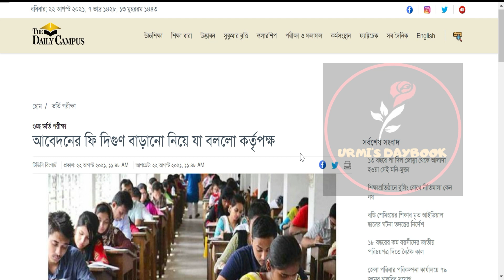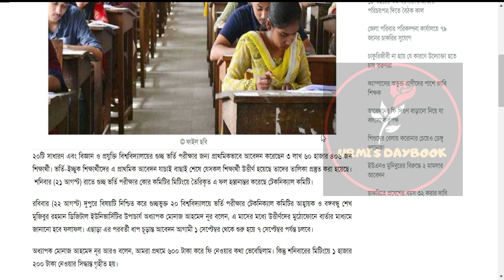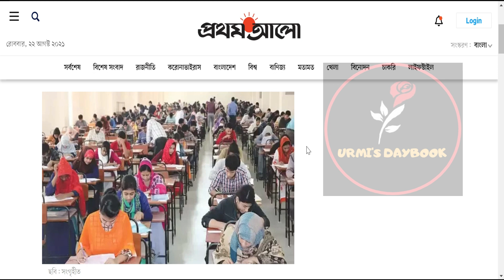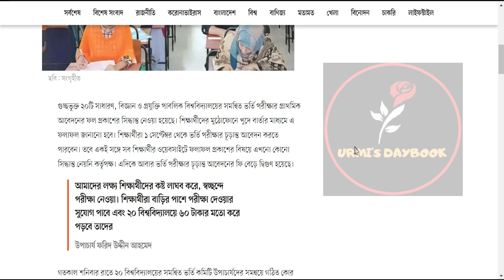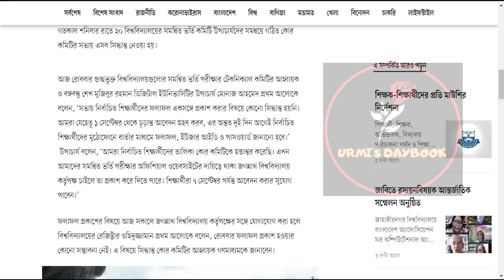গুচ্ছ ভর্তির প্রাথমিক ফল ও আবেদন ফি দিগুণের আপডেট ২০২১|GST Selection Result 2021|GST Admission 2021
My another channel:
Bongo foodies: